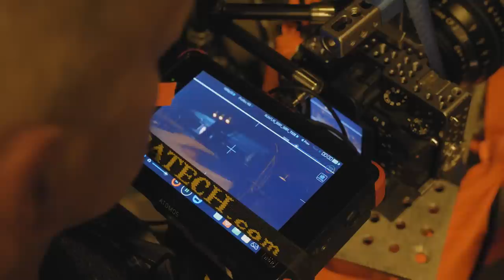A Čo Kameruješ?! - Separ feat. Rytmus a P.A.T. |Gojira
Tentokrát sme boli pozrieť ako sa výrabala Separova GOJIRA, sleduj to!